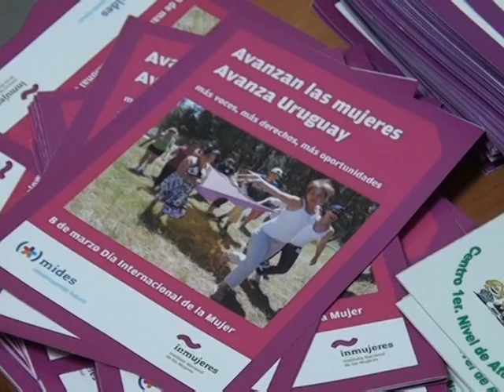Actividad en el centro de 1°nivel por Día Internacional de la Mujer 2